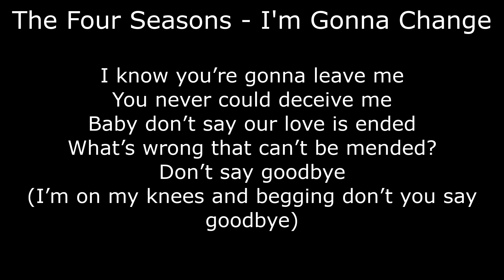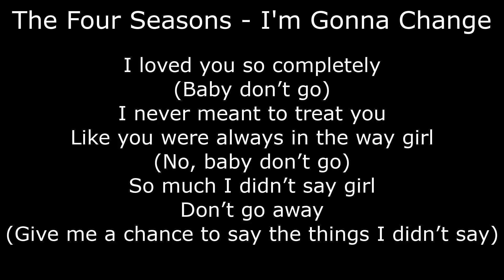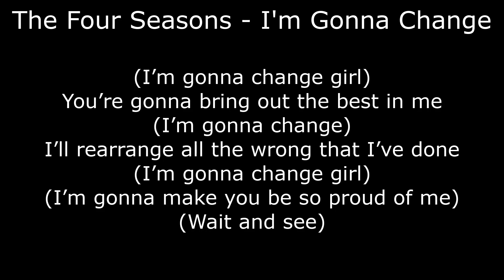Northern Soul - The Four Seasons - I'm Gonna Change - With Lyrics